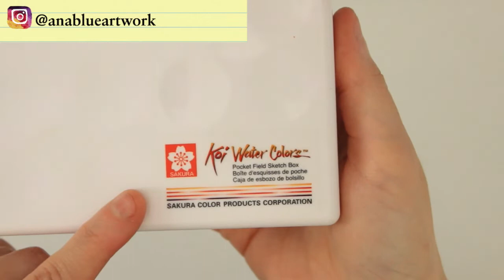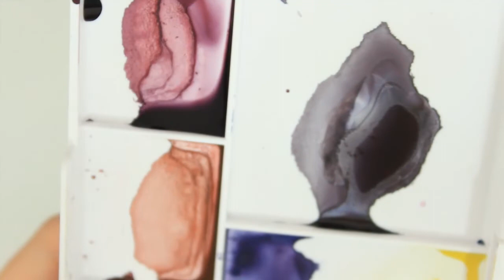RESENHA | AQUARELA SAKURA KOI (escolar)